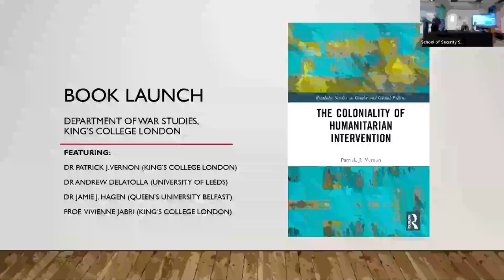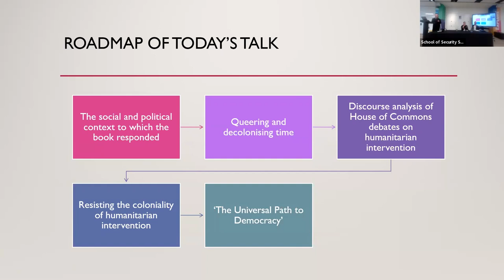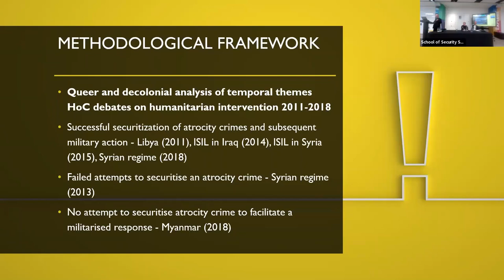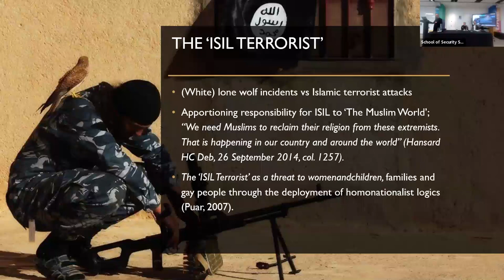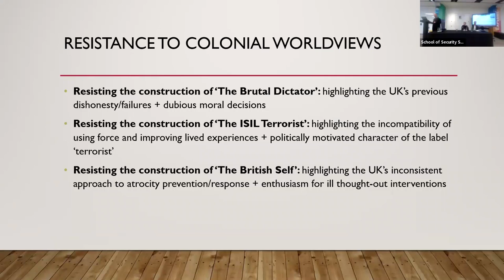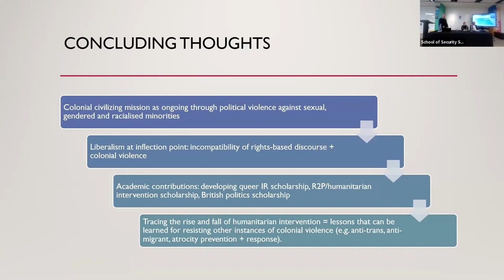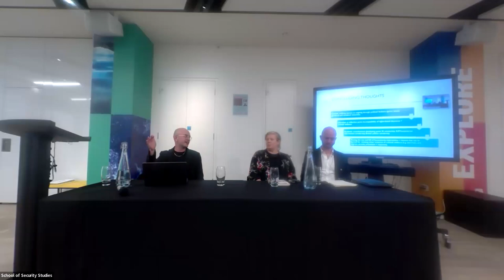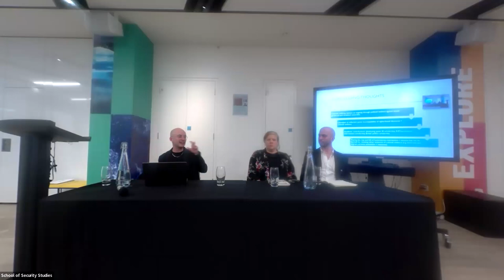The Coloniality of Humanitarian Intervention with Dr Patrick J. Vernon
Dr Patrick J. Vernon discusses their new book The Coloniality of Humanitarian Intervention.

The book scrutinises the practice of humanitarian intervention to explore the extent to which racism and heteronormativity, rooted in colonial understandings of time and space, are enacted through the UK’s responses, failed responses and non-responses to atrocity crimes. Taking humanitarian intervention as its central focus, it uses queer international relations scholarship to draw attention to the ongoing coloniality of the British state and of liberal norms of violence in world politics more broadly.

This book launch features an introduction by Professor Vivienne Jabri (King's College London) and has Dr Patrick J. Vernon (King's College London), Dr Andrew Delatolla (University of Leeds) and Dr Jamie J. Hagen (Queens University Belfast) in conversation about the research and arguments presented in the book.

Find out more about the book 'The Coloniality of Humanitarian Intervention'